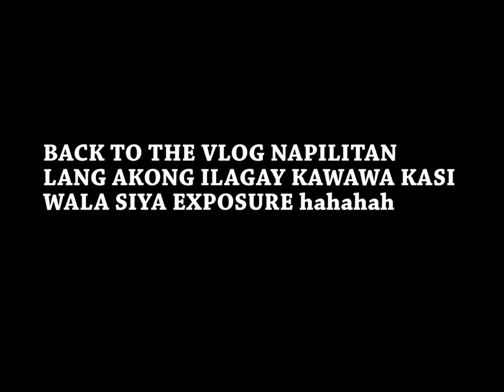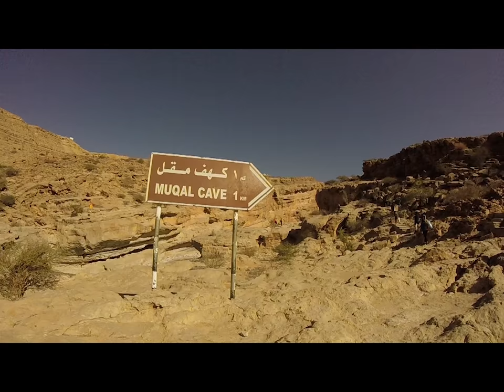Wadi Bani Khalid Cave -|- Oman Travel Vlog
Wadi Bani Khalid is one of the best-known wadis in the Sultanate of Oman. Its stream maintains a constant flow of water throughout the year. Large pools of water and boulders are scattered along the course of the wadi. As a geographical area, the wadi covers a large swathe of lowland and the Hajar Mountains.
Country: Oman
Region: Ash-Sharqiyyah, North

CTTO to the THUMBNAIL PHOTO